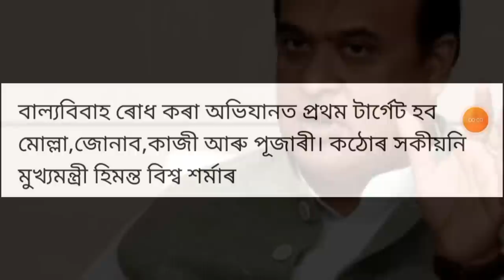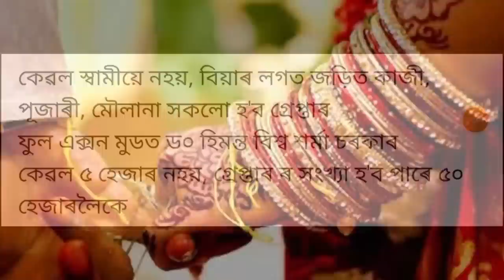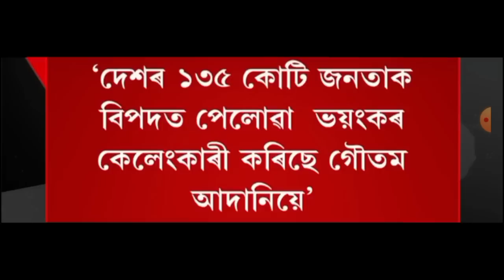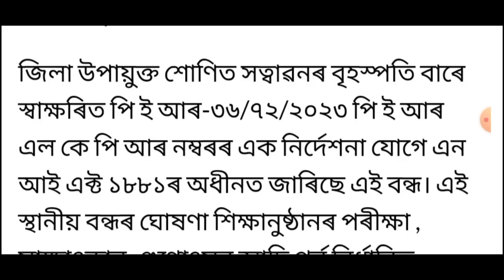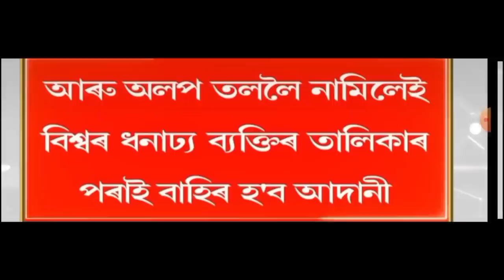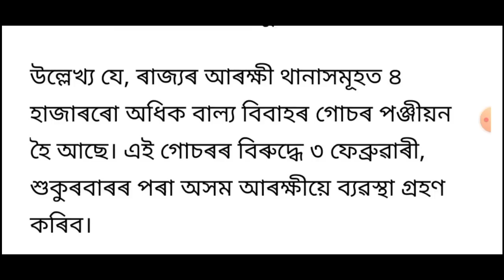ৰাজ্য চৰকাৰৰ বৃহৎ ঘোষণা!, অসমত 50 হাজাৰ স্বামী গ্ৰেপ্তাৰ, বাল্য বিবাহক লৈ কঠোৰ ঘোষণা, লগতে আৰু...